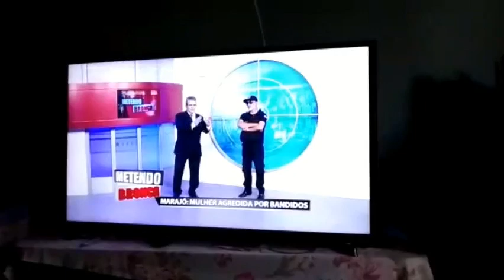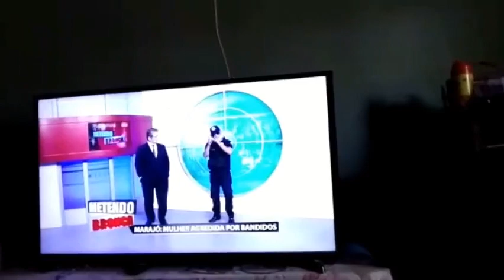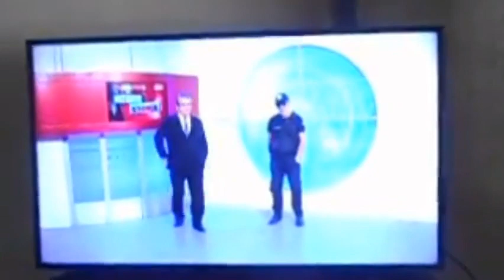RBA Denuncia Bandidos que agrediram mulher no Lavrado no Marajó| Ponta de Pedras PA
Segundo relatos de familiares na ocasião entavam jantando Dona Lucelina companheira de Marcírio e seu Alcino senhor de idade já avançada quando bateram na residência chamando que queriam comprar gasolina e ao abrir ja foram agredindo covardemente inclusive dando coronhadas em Dona Lucelia que ficou bastante machucada e perdendo sangue a mesma tambem levou um tiro na mão seu Alcino teve seu braço cortado.

Ambos foram encaminhados para Cachoeira do Ararí felizmente o pior não aconteceu mas esses ataques vem se repetindo com histórico de furto violência e impunidade!